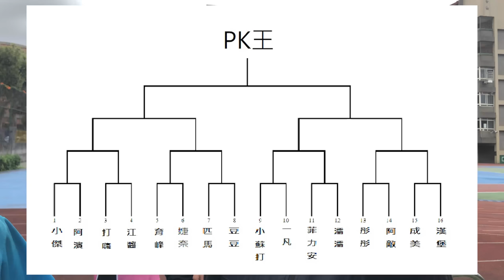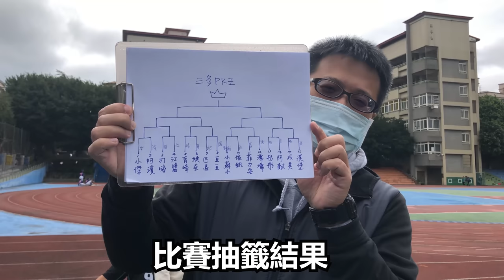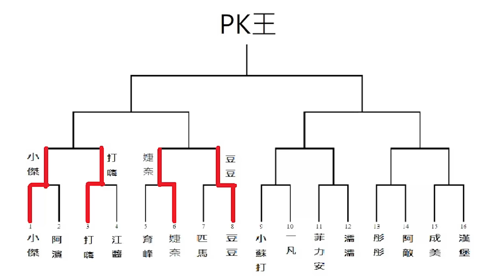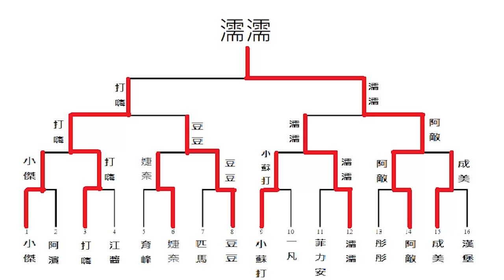吃我的火球 連過四關拿下PK王